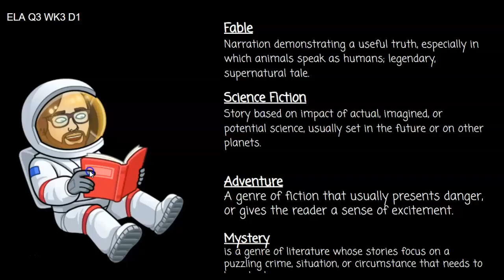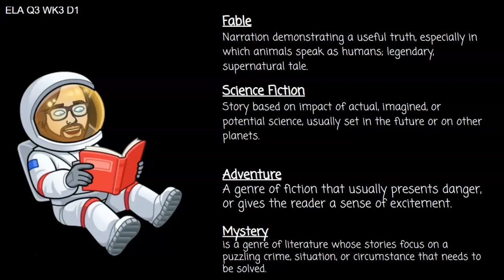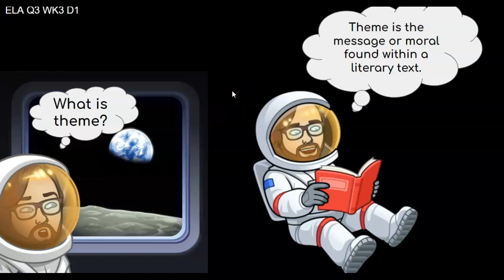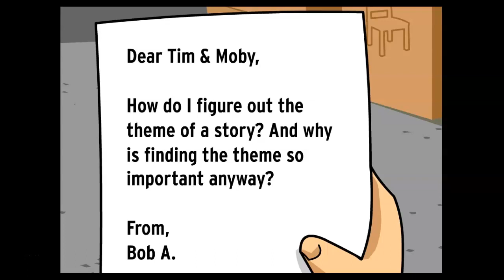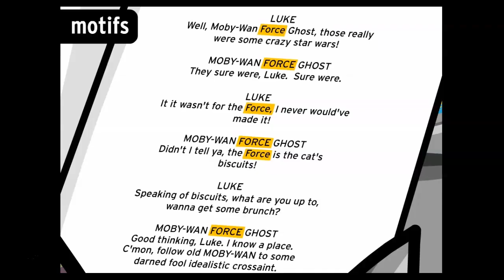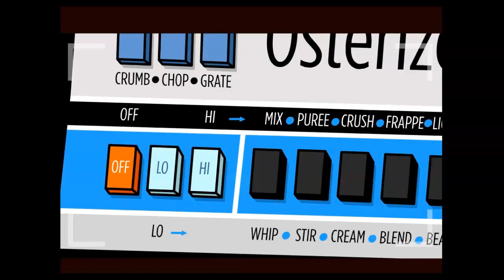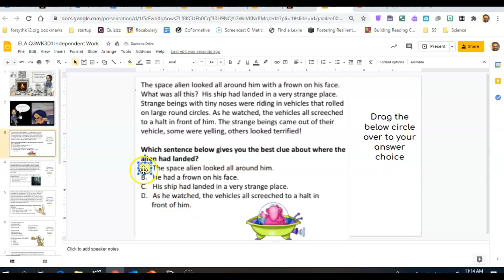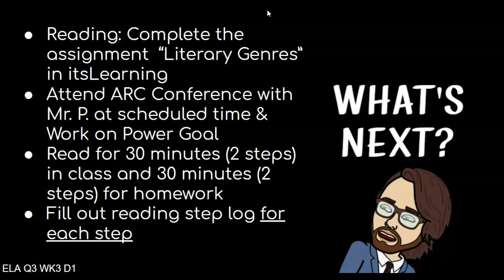Reading Q3 W3 D1